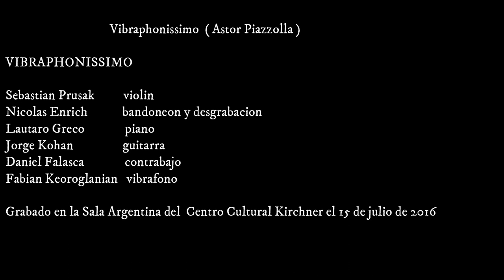Vibraphonissimo - Astor Piazzolla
Vibraphonissimo de la suite para Vibrafono y quinteto de tango de Astor Piazzolla dedicado para Gary Burton.

Fabian Keoroglanian - vibrafono
Nicolas Enrich - bandoneon
Sebastian Prusak - violin
Lauraro Greco - piano
Jorge Kohan - guitarra
Daniel Falasca - contrabajo

Filmado en la sala Argentina del CCK de Buenos Aires al 15 de julio de 2016